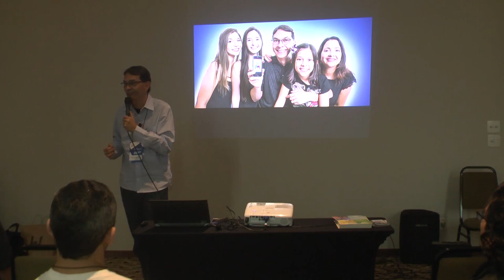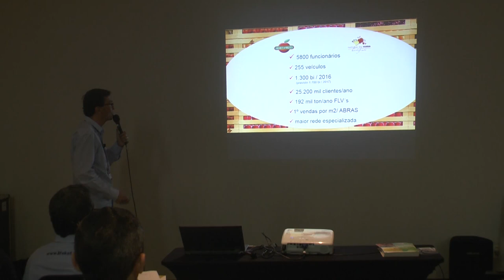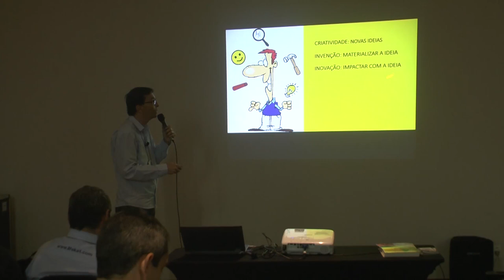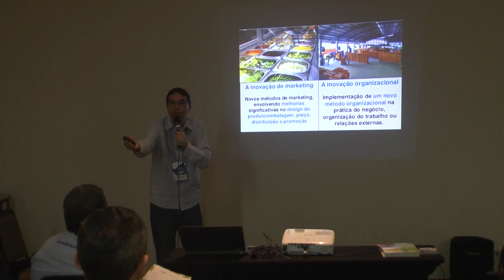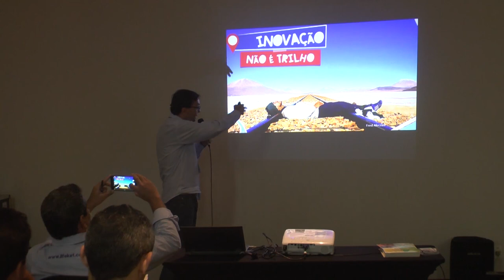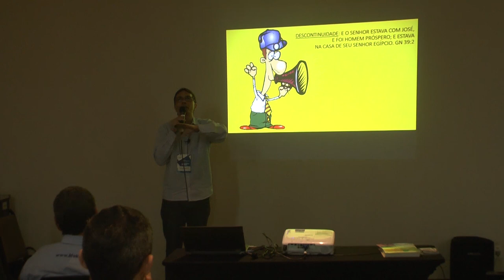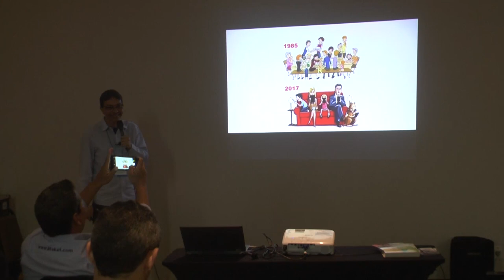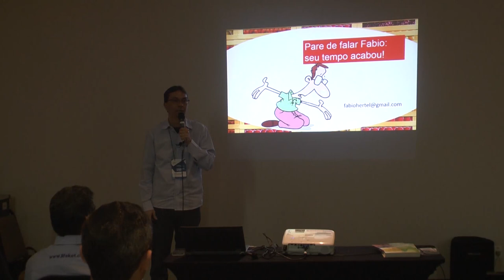Gestão da Inovação e Mudança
Fabio Hertel